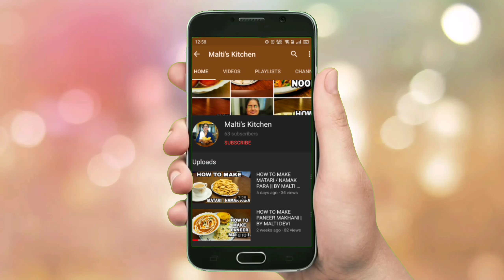HOW TO MAKE SHAKKAR PARA || BY MALTI DEVI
This is the unique recepie for very delicious
Shakkar Para
The ingredient are
Refined flour (maida)
Sugar
Powered coconut
Ghee
Ginger paste
Cumin
For more take a look in this video
We are coming up with more such videos!!!